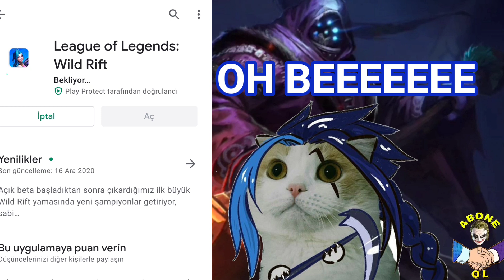Wild Rift YAMA NOTLARI 2.0 | WR 'ye Yeni Şampiyonlar ve Oyun Çok Değişti | Lol Mobile Patch Notes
teemo , corki , lulu , trıstana , kennen , wild rift patch 2.0 , wild rift yama 2.0 , wild rift güncelleme notları

👇 DİKKAT ÇEKEN İÇERİKLERİMİZ